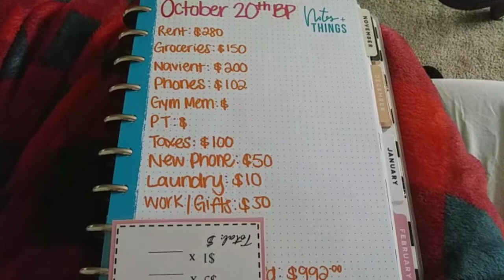Breakfast, Not Going Home & October 20th Budget Plan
Happy Saturday,

I'm sharing: My yummy breakfast, not going back home until next weekend, and my october 20th budget plan!

🎃 Vlogtober 🎃